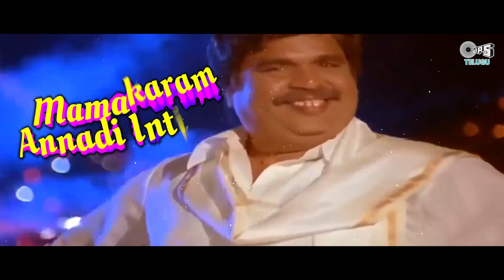Eeyyalle Achamaina Deepavali Lyrical Video Song | Mamagaru | Dasari Narayan Rao |Yamuna |Vinod Kumar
Watch & Enjoy Telugu Superhit Mamagaru Movie Lyrical Video Song " Eeyalle Achamaina Deepavali " Sung by SPB & Swanalatha  @Tips Telugu  Starring Yamuna & Vinod.

Movie Name: Mamaguru
Cast:  Vinod Kumar, Yamuna, Dasari Narayan Rao, Aishwarya
Singers: S. P. Balasubrahmanyam, Swarnalatha
Music Director: Raj-Koti
Lyricist: Sukumar
Director: Muthyala Subbaiah
Producer: B.Srinivas

Lyrics :
Tandana Tandanana Tandanana
తందాన  తందనన  తందానన
Tandana Tandanana Tandanana
తందాన  తందనన  తందానన
Tandana Tandanana Tandanana
తందాన  తందనన  తందానన
Tandana Tandanana Tandanana
తందాన  తందనన  తందానన
Tandanananana
తందాననన
Tandanananana
తందాననన
Tandanananana
తందాననన
Tandanananana
 Eeyyale Acchamaina Deepavali
ఇయ్యాలే అచ్చమైన దీపావళి
Yeyyellu Nicchamaina Deepavali
వెయ్యేళ్ళు నిచ్ఛమైన దీపావళి
 Eeyyale Acchamaina Deepavali
ఇయ్యాలే అచ్చమైన దీపావళి
Yeyyellu Nicchamaina Deepavali
వెయ్యేళ్ళు నిచ్ఛమైన దీపావళి
Eanadu Yelliponi Deepavali
 ఏనాడూ ఎల్లిపోని దీపావళి
Erikori Enchukondi Maa Logili
ఏరికోరి ఎంచుకుంది మాలోగిలి
Yela Yela Sukkallo Yelugulanni Edajalli
యెలా  యెలా సుక్కలో ఎలుగులన్నీ ఎదజల్లి
Ma Inta Yelisadu Aa Jabili
మాఇంట ఎలిసాడు మా జాబిలి
 Eeyyale Acchamaina Deepavali
ఇయ్యాలే అచ్చమైన దీపావళి
Yeyyellu Nicchamaina Deepavali
వెయ్యేళ్ళు నిచ్ఛమైన దీపావళి
 Eeyyale Acchamaina Deepavali
ఇయ్యాలే అచ్చమైన దీపావళి
Yeyyellu Nicchamaina Deepavali
వెయ్యేళ్ళు నిచ్ఛమైన దీపావళి
Alantilantodu Kaadu Maa Alludu Garu
అలాంటిలాంటోడు కాదు మా అల్లుడుగారు
Koti Kokkaduntada Ilati Manchodu
 కోటికొక్కొడుంటాడా ఇలాటి మంచోడు
 కోటికొక్కొడుంటాడా ఇలాటి మంచోడు
Ha Kondanta Pedda Manasu Kaliginodu
హా కొండంత పెద్ద మనసు కలిగినోడు
Goranta Peda Gooti Kochhinadu
 గోరంత పేద గూటి కొచ్చినాడు
Kalisocche Kaalaniki Nadisocche Kodukalle
కలిసొచ్చే కాలానికి నడిసొచ్చే కొడుకల్లే
Ittanti Alludoste Prati Amaasa
ఇలాంటి అల్లుడొస్తే ప్రతి అమాస
Aa Inta Deepaali Pandaganta
 ఆ ఇంట దీపాలి పండగంట
 Eeyyale Acchamaina Deepavali
ఇయ్యాలే అచ్చమైన దీపావళి
Yeyyellu Nicchamaina Deepavali
వెయ్యేళ్ళు నిచ్ఛమైన దీపావళి
 Eeyyale Acchamaina Deepavali
ఇయ్యాలే అచ్చమైన దీపావళి
Yeyyellu Nicchamaina Deepavali
వెయ్యేళ్ళు నిచ్ఛమైన దీపావళి
Mayamarmam Lenivadu Maa Mamagaru
మాయామర్మం లేనివాడు మా మామగారు
Mattiloni Manikyam Maa Aadavaru
మట్టిలోన మాణిక్యం మా ఆడవారు
Gundellona Penchinadu Nannu Kannavadu
గుండెల్లోన పెంచినాడు నన్ను కన్నవాడు
Gundenu Gudi Chesadu Kattukunnavadu
గుండెను గుడి చేసాడు కట్టుకున్నవాడు
Mamakaram Annadi Intiperu
మమకారం అన్నది ఇంటిపేరు
Petti Puttanollu Deenni Pondaleru
పెట్టి పుట్టనోళ్లు  దీన్ని పొందలేరు
Sirulevi Konalenidi
సిరులేవి కొనలేనిది
Sarileni Ee Pennidhi
సరిలేని ఈ పెన్నిధి
Sirulevi Konalenidi
సిరులేవి కొనలేనిది
Sarileni Ee Pennidhi
సరిలేని ఈ పెన్నిధి
Ittanti Navvulanta Prati Amavasa
ఇట్టాటి  నవ్వులంట ప్రతి అమావాస
Aa Inta Deepavali Pandaganta
ఆ ఇంట దీపావళి పండగంట
 Eeyyale Acchamaina Deepavali
ఇయ్యాలే అచ్చమైన దీపావళి
Yeyyellu Nicchamaina Deepavali
వెయ్యేళ్ళు నిచ్ఛమైన దీపావళి
Eanadu Yelliponi Deepavali
 ఏనాడూ ఎల్లిపోని దీపావళి
ఏరికోరి ఎంచుకుంది మాలోగిలి
Tandana Tandanana Tandanana
తందాన  తందనన  తందానన
Tandana Tandanana Tandanana
తందాన  తందనన  తందానన
Tandana Tandanana Tandanana
తందాన  తందనన  తందానన
Tandana Tandanana Tandanana
తందాన  తందనన  తందానన

Edu Kotla Andhrulalo Naa Eedu Mecchina Handsome Nuvvera
Vanda Kotla Chukkalalo Naa Vindu Kocchina Chim Chim Nuvvega